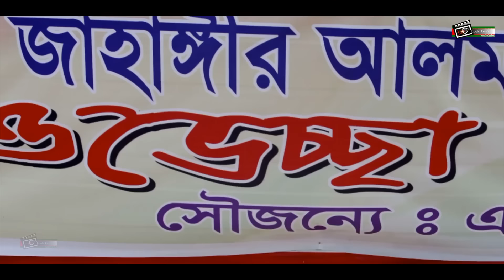মিষ্টি প্রেমের গল্প | Shakib Khan | Apu Biswas | Misha Sawdagor | Movie Clip | Misty Premer Golpo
Presenting Bangla Movie Clip : "মিষ্টি প্রেমের গল্প " ..

Clip : মিষ্টি প্রেমের গল্প
Cast:  Shakib Khan,Apu Biswas & Others
Movie: Hitman